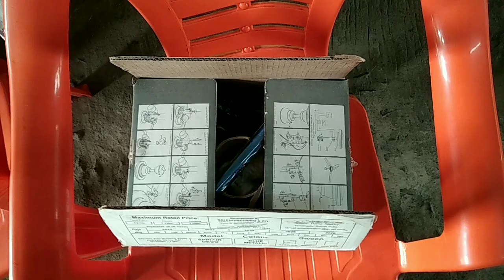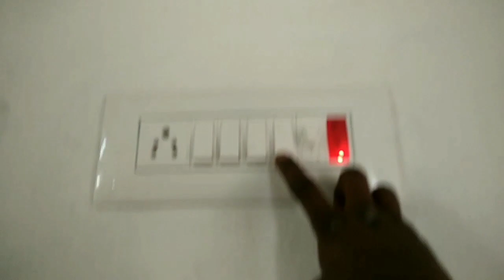new ceiling fan fitting tamil / புதிய ceiling fan பிட்டிங் செய்வது எப்படி ?